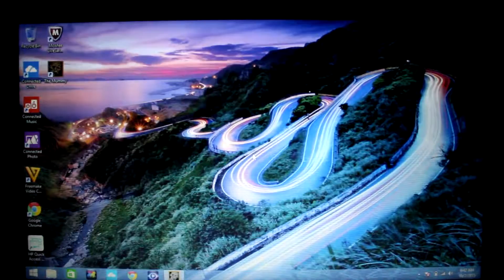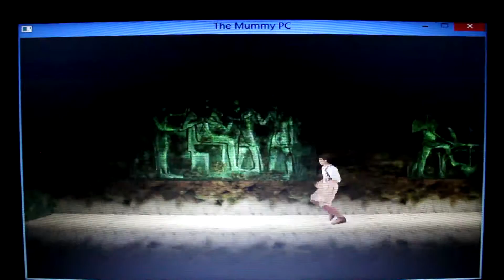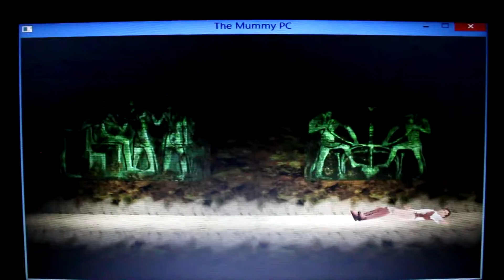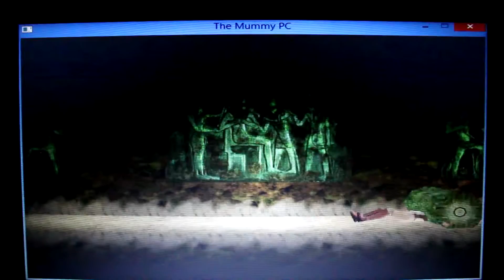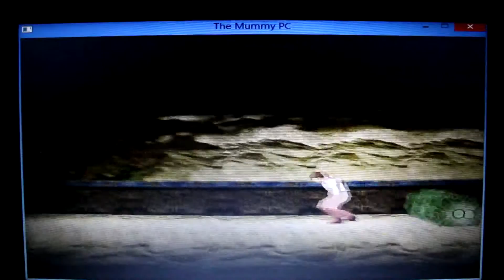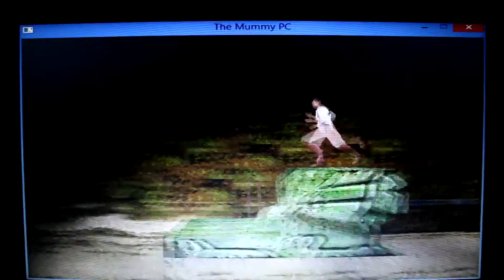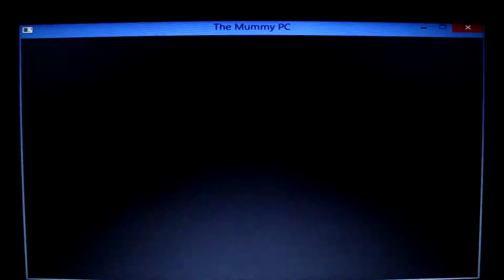The Mummy PC version EP 4 - part 1 Benny you jerk